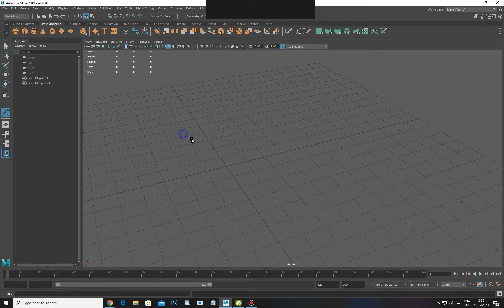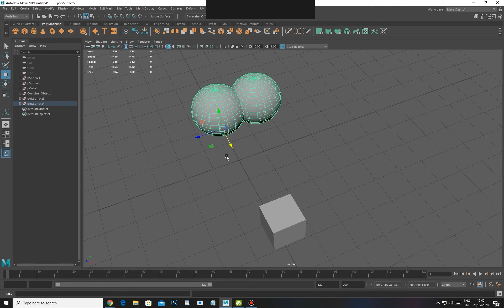How to Separate mesh in Maya 2022, | Maya Tutorials | VRx Academy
How to Separate mesh in Maya 2022,  Separate Tool | Maya Tutorials | VRx Academy

We are feeling glad to tell you, VRx Academy is India's 1st Virtual Reality & Augmented Games Training Institute in Delhi / India, we provide an opportunity to learn Virtual Reality & Augmented Reality, In India, these technologies are in a booming phase so in this technology have huge future career scope for Students. Since these technologies are very promising, will gain massive interest in the public and it's an important part of the future as well. If you'll join, learn & got trained you will be hired immediately by hundreds of startups, National Companies & MNCs and secure your future at least for 25 years.
To inquire more about the course...
2. Fill in your details in the student inquiry form.
3. Wait for our career counselor to connect with you and guide you.